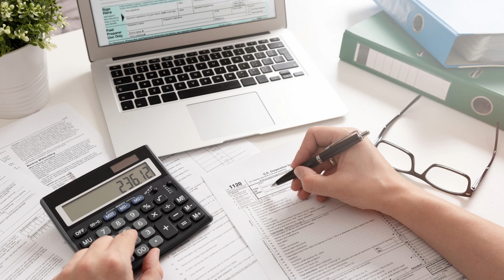Usługi księgowe Elbląg Biuro Rachunkowe Wioletta Ulenberg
UsługiKsięgowe wykonujemy na zlecenie spółek i jednoosobowych firm. Pomagamy zakładać działalność i ją prowadzić. Zajmujemy się doradztwem, reprezentujemy klientów w urzędach i prowadzimy dokumentację.

Zajmujemy się księgowością pełną, czyli księgami handlowymi oraz księgowością uproszczoną: ryczałtem od przychodów ewidencjonowanych i księgami przychodów i rozchodów. Oznacza to, że rozliczamy podatki PIT, CIT i VAT oraz sporządzamy sprawozdania finansowe i statystyczne.

Oferujemy też usługi kadrowo-płacowe. W ramach nich przygotowujemy umowy, listy płac, zaświadczenia i zgłoszenia do ZUS-u. Więcej informacji znajduje się na stronie internetowej: